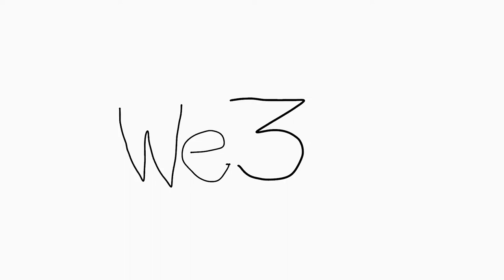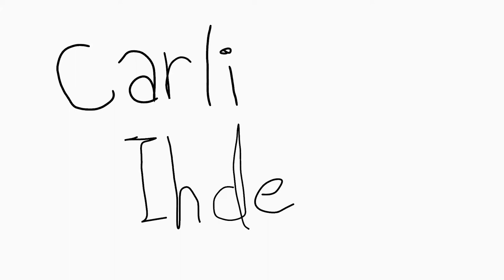Carli Ihde - 3 Best Graphic Novels - Podcast Clip from Tom Ray's Art Podcast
A clip from Tom Ray's Art Podcast with comic book artist Carli Ihde. She shares what are her 3 favorite recommended graphic novels.

The Pro
Pride of Baghdad